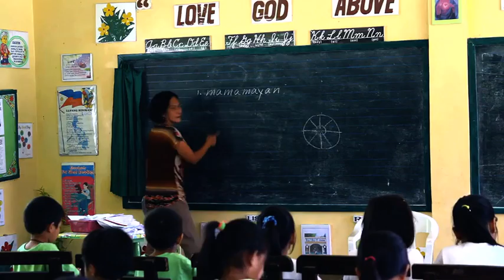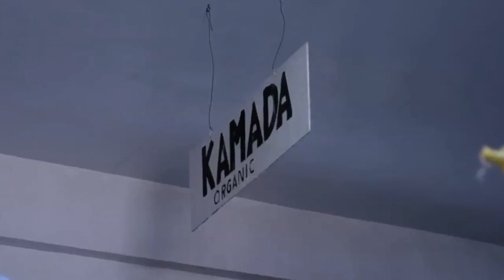Panay Fair Trade Center (PFTC) in Iloilo, Philippines (2016)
By Aldo PAVAN, an italian journalist, videomaker and photographer.
Panay Fair Trade Center (PFTC): Sitio Manue, Tagbac Sur, Iloilo City, 5000 Iloilo, PH.